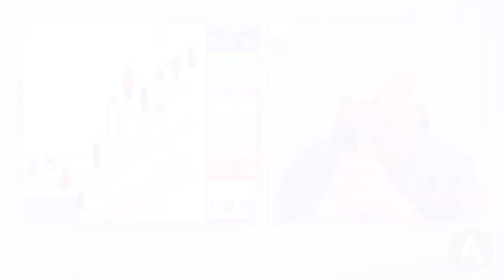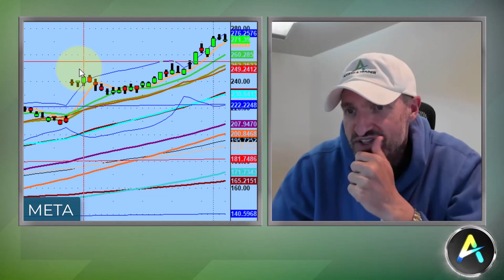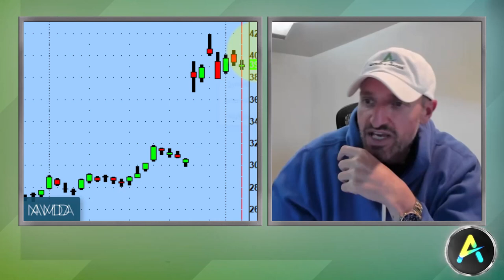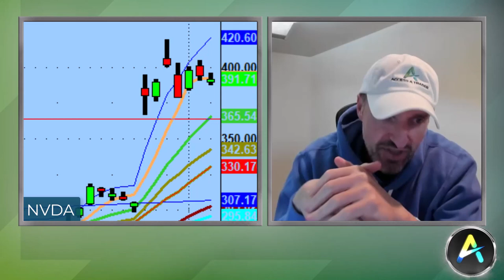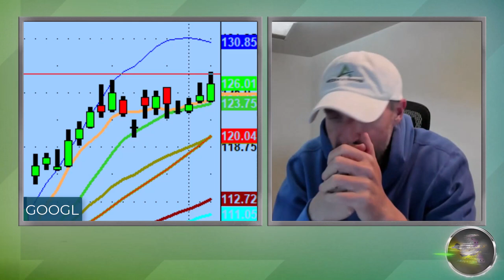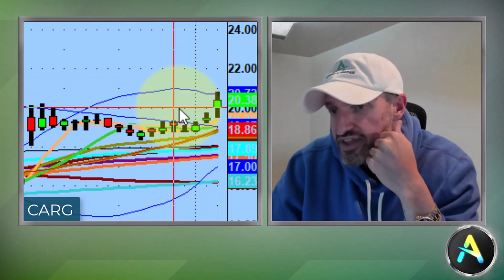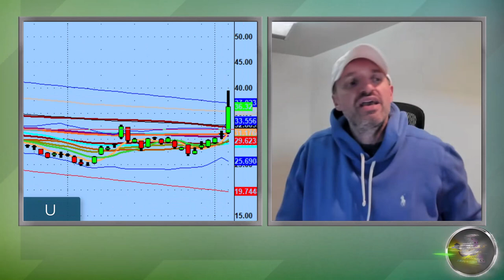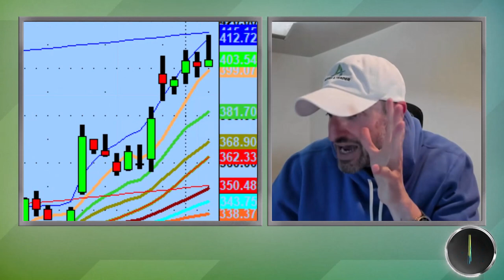Exhaustion Signals Are Starting To Show | Stock Market Technical Analysis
Every single session, we've had to ask ourselves how long can this aggressive action in the market last?

Tonight we discuss exhaustion signals and what kind of setups to watch if we do start to back test.

💚 COMMUNITY SUPPORT 💚